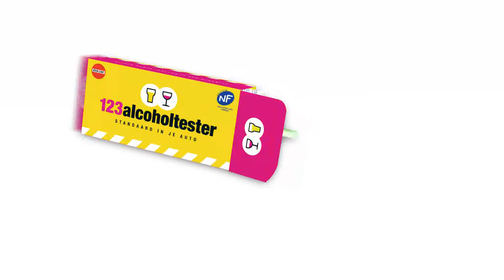123alcoholtester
De REDLINE tester gebruikt de internationaal erkende methode om uw BLOEDALCOHOLNIVEAU aan te geven. De buis, die u weg kunt gooien, bevat gele kristallen die groen verkleuren bij aanwezigheid van alcohol. Nadat u in één adem het zakje hebt opgeblazen en u de lucht door het buisje weer naar buiten hebt gedrukt, zal de lengte van de groene kleurverandering aangeven of u zich onder of boven de toegelaten limiet bevindt.

REDLINE testers dragen het officiële NF keurmerk (zonder dit keurmerk riskeert u een boete)